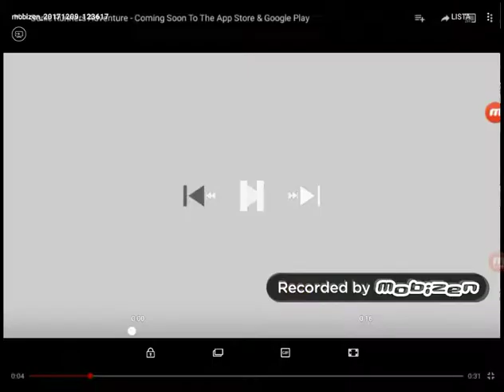Sonic poket abventure parte 2 que chemical plant